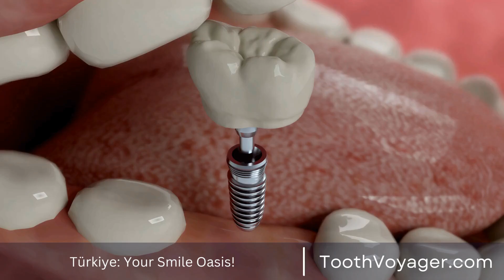Mastering the Art of Denture Manufacturing - How Can You Ensure Perfect Fit for Your Patients?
Telegram Denture manufacturing is a crucial aspect of dental care, involving the creation of personalized prosthetics to meet the unique needs of each patient. These dentures are used to replace missing teeth and surrounding tissue, providing a natural and comfortable fit for the individual. Through this process, patients can regain their ability to eat, speak, and smile with confidence. Denture manufacturing is a specialized skill that requires precision and attention to detail to ensure the best possible outcome for each patient. With the use of advanced technology and materials, denture manufacturing continues to improve, providing patients with durable and aesthetically pleasing solutions.